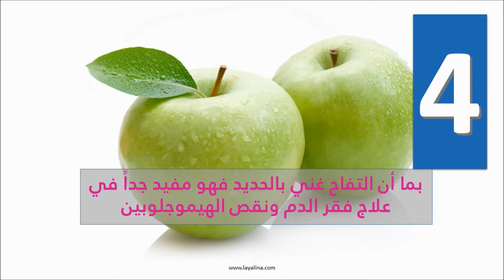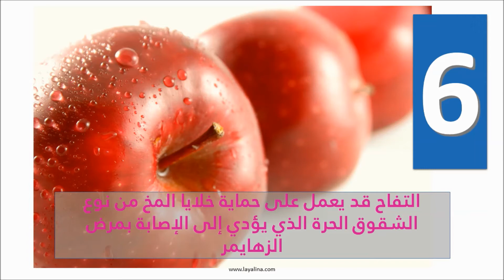10 فوائد مذهلة للتفاح ستجبرك على تناوله يومياً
نعشق التفاح إلا أننا نجهل فوائده الكبيرة،لطالما قيل في مجتمعنا أن تناول التفاح سيغنيكي عن زيارة الطبيب وهي مقولة صحيحة لفوائده الكثيرة والغنية.

تعرفي من خلال الفيديو المدرج أمامك أبرز فوائد التفاح للصحة والأسنان وكيف يسهم في خسارة الوزن وكيف له فائدة عظيمة للحامل وطفلها.

فوائد مذهلة للتفاح ستجبرك على تناوله يومياً تعرفي على أبرزها عبر الفيديو: